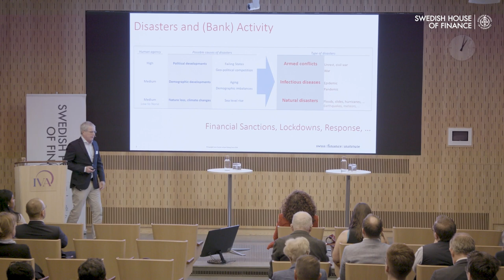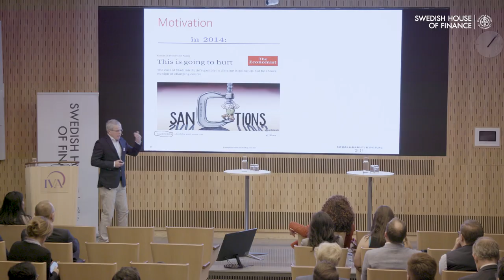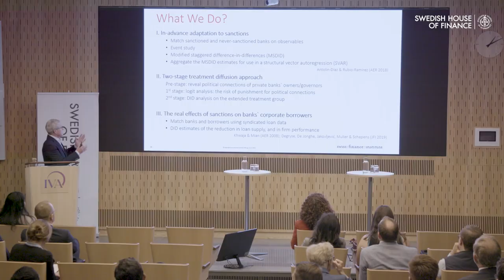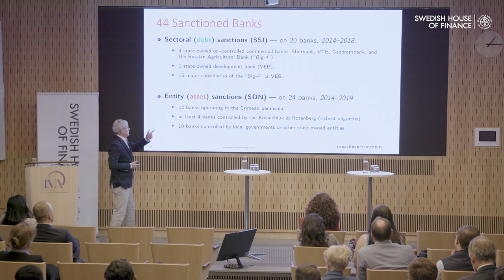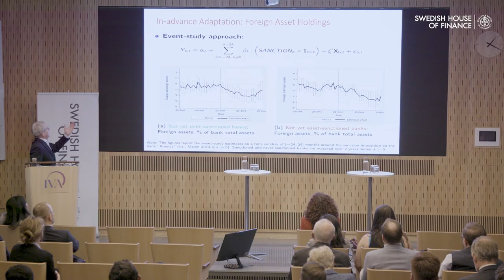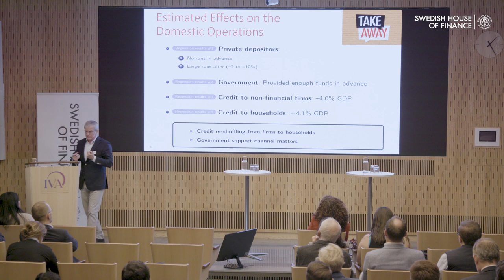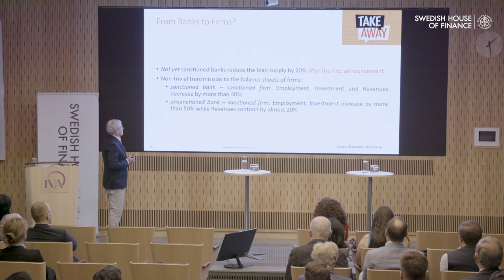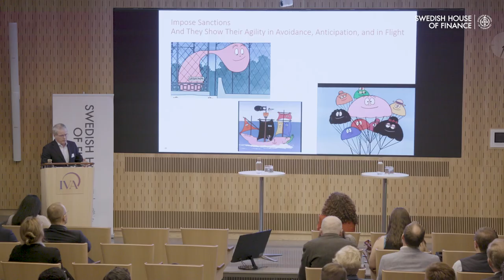Banks, Firms and Sanctions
Presentation by Steven Ongena, Professor of Banking at University of Zurich, during the The Effects of New Geopolitical Risks on Financial Markets and Firms on August 22-23 in Stockholm.

Stay up to date on financial research!
Sign-up to the Swedish House of Finance newsletter to take part of events, listen to interviews with leading experts, and keep informed on relevant policy issues